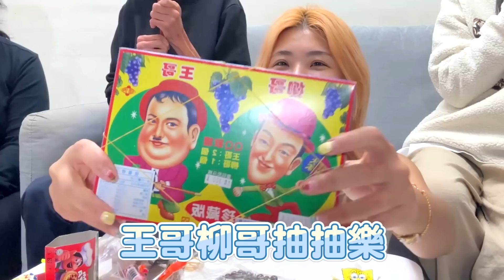荷蘭人開箱古早味零食！母女當場吵起來！｜木星小宇宙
這集要來開箱我的童年回憶
不過這次不是阿姨們來吃
而是直接找來荷蘭人來挑戰傳統的古早味零嘴
每一款都是我的最愛
結果我姐夫居然吃到吐！！